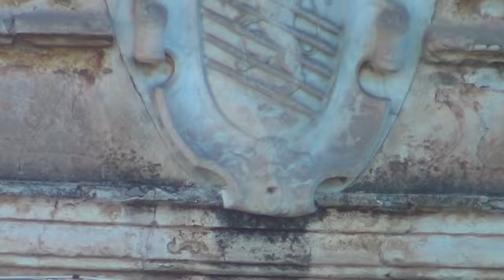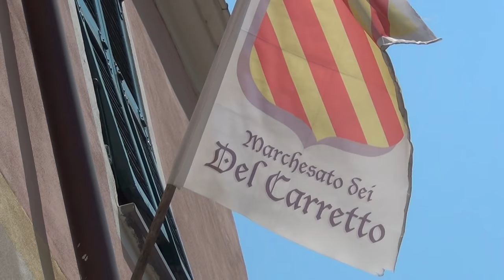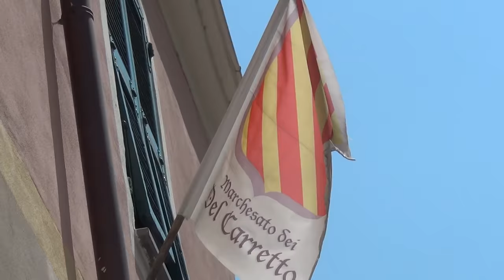Italian Army Colonel talks Afghanistan & Wild Pizza Party with his Carabinieri Pals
My friend the italian Colonello made us a fantastic oldfashioned pizza in a 300 year old oven, and then the party started . . . .oh man, can those italian army guys drink and still stand on their feet afterwards.